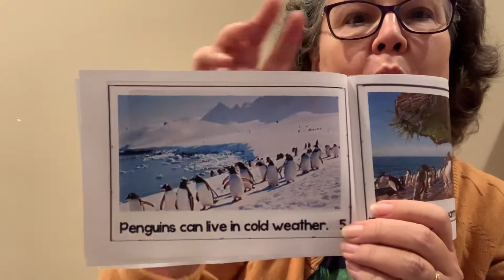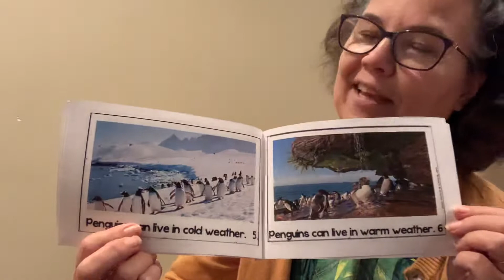All About Penguins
A simple science book about Penguins